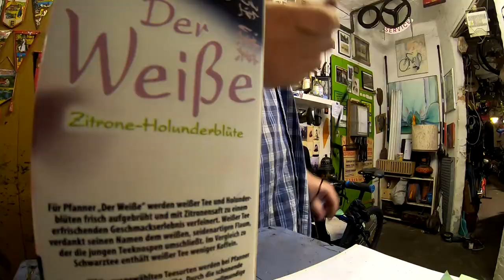Gazelle Reparatur, Lumis erster Schultag, Quietsch Gabel beim Cube # 828 Tommys Vlog´s